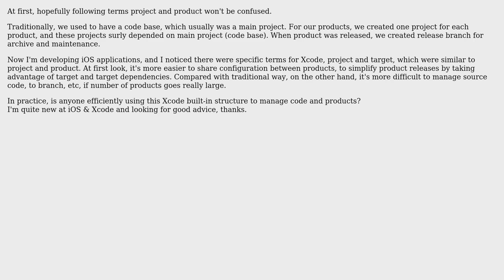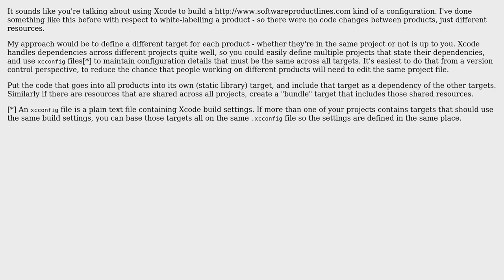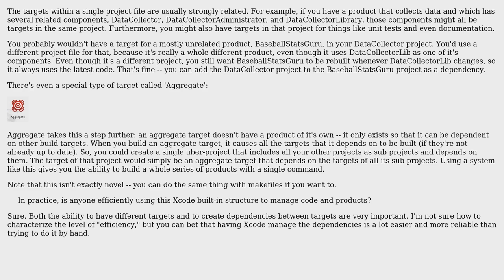Software Engineering: How to utilize Xcode project & target to manage products? (2 Solutions!!)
Software Engineering: How to utilize Xcode project & target to manage products?

With thanks & praise to God, and with thanks to the many people who have made this project possible! You are responsible for your own actions.